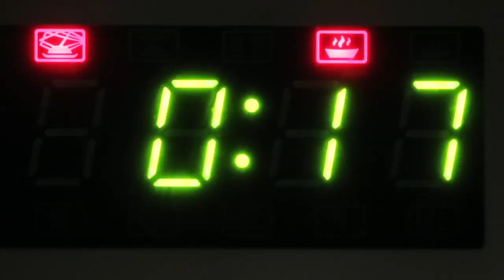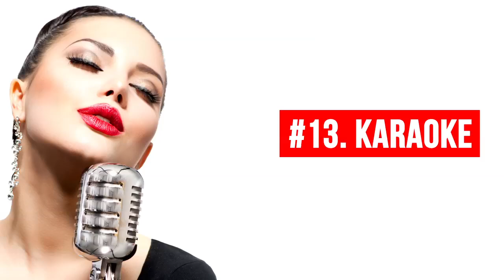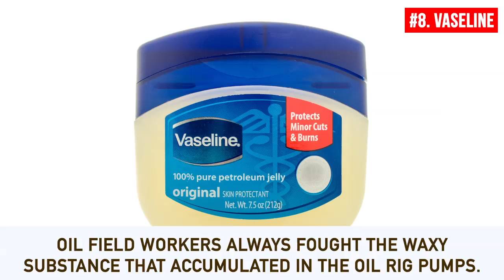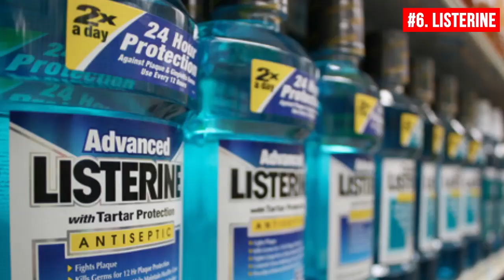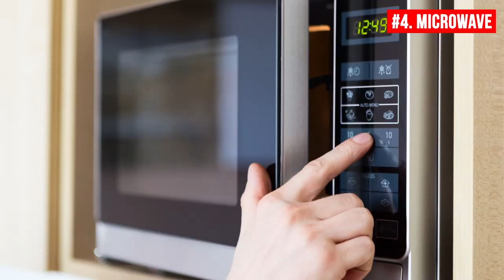15 Things Invented for Totally Different Purposes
We’re used to thinking everything has its purpose. However, many items we use every day were once used quite differently.
Bright Side suggests looking into the history of ordinary things to see what purpose they served before becoming what we know them to be.

TIMESTAMPS
Coca-Cola 0:38
Black dress 1:20
Karaoke 1:53
Play-Doh 2:30
Treadmill 3:13
Post-it notes 3:40
Bubble wrap 4:15
Vaseline 4:53
Slinky 5:30
Listerine 6:10
Viagra 7:00
Microwave 7:29
Pillows 8:08
Tea bags 8:43
High heels 9:17

SUMMARY
- Coca-Cola has a kind of fascinating history. Pharmacist John Pemberton, a veteran of the American Civil War, made a concoction out of kola nuts and coca leaves. He recommended it to soldiers taking morphine for wounds to treat their nervous system.
- Up until the 1920s, black clothes were commonly worn as a symbol of mourning and for at least two years. Then, in 1926, Coco Chanel sewed her famous little black dress, called “Chanel’s Ford” by Vogue, in memory of her beloved.
- Daisuke Inoue invented the machine that played music without the vocals, so the musicians relaxed while the public enjoyed singing to the beat.
- Play-Doh had initially been used to clean wallpaper in houses equipped with fireplaces that accumulated soot.
- Treadmill. The prototype of a modern treadmill was created by Sir William Cubitt in 1818 to do something with idle prisoners, using their muscle power to mill grain.
- Dr. Spencer Silver was in the process of inventing a permanent adhesive, but the resulting glue wasn’t strong enough, and objects unstuck with ease. Then his colleague, Arthur Fry, proposed using this adhesive to anchor his bookmarks in his hymnbook.
- The famous bubble wrap was invented by engineers Alfred Fielding and Marc Chavannes in 1957. It was initially to become a three-dimensional plastic wallpaper, but the idea didn’t quite work out.
- In the mid-19th century, oil field workers always fought the waxy substance that accumulated in the oil rig pumps. The British chemist Robert Chesebrough, though, saw an opportunity: he took a part of this “petroleum jelly,’’ did some research, and found that it  had useful properties.
- Slinky was actually not a kids’ toy initially. Richard T. James, a naval engineer, was once working on a means for suspending sensitive shipboard instruments and accidentally dropped a tension spring that crawled away merrily.
- Joseph Lawrence invented this antiseptic in 1879 to clean surgical instruments. It was even named after surgeon Dr. Joseph Lister. However, people saw its potential and started using it everywhere: treating wounds, dentistry, curing dandruff and fungi, and even as a deodorant.
- Pfizer was developing a cardiac disorder treatment, but the clinical trials showed the new medication was quite useless in this regard. However, an unusual side effect was noted: the substance strongly affected the blood flow in the pelvic region.
- Few people know that the microwave oven as we know it was not invented on purpose. A Raytheon employee, engineer Percy Spencer, had been testing radar equipment and noticed that microwaves from an active radar melted a chocolate bar in his pocket.
- In Mesopotamia, pillows were an attribute of wealthy people, while hard headrests were used to keep bugs and insects out of people’s hair and face. In Ancient China, it was believed that soft pillows were useless, while hard headrests made of bamboo, jade, porcelain, wood, or bronze gave strength and protection from demons.
- In 1904, Thomas Sullivan, a tea and coffee importer from New York, decided to sell tea with more style by pouring it into silk bags. His customers found the novelty appealing, but for quite another reason: it turned out to be more convenient to brew the tea right in the porous bags.
- In Ancient Egypt, high heels were a sign of the status of high officials who wore high-heeled footwear to religious rituals. This included both men and women. Such shoes were also favored by butchers to avoid walking in blood, while Persian equestrians used high heels to hold on when shooting their bows.